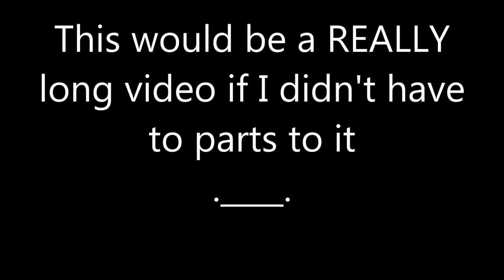Garden and Graveyards: PART 1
HEY YOU! Did I get your attention? If your reading the description then congratulations! *clap clap*

This is me in the morning after just waking up deciding to do another YouTube video of Plants VS Zombies. I know that you really can't hear me because the game volume was loud and I was speaking low. HEY I WAS TIRED!

Anyway...I hope you enjoy and BE SURE TO WATCH THE 2nd PART!

COPYRIGHT
This song is made from Borderlands The Pre-Sequel

Song Creators: Hans Zimmer and Lorne Balfe